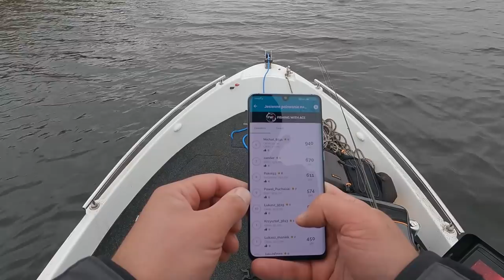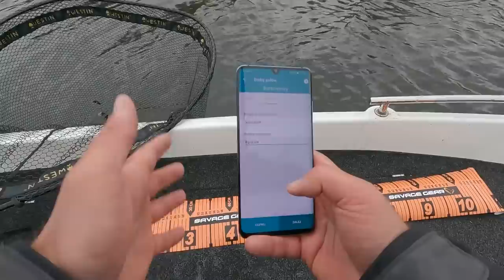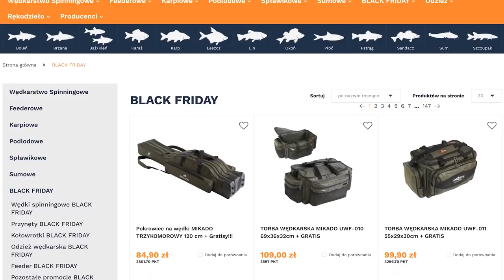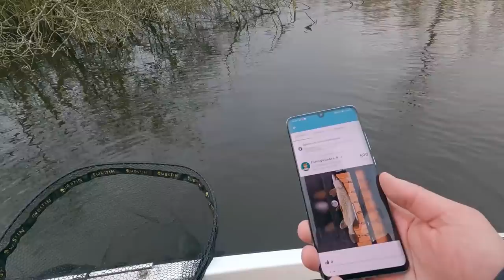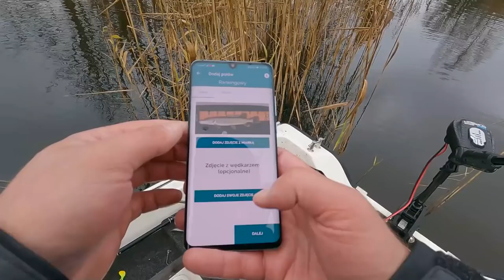ZAWODNICZE SZCZUPAKI z NOWEJ WODY | Vlog 244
Tym razem rusza z lekkim sprzętem wybawić się na bardzo rybnej wodzie, pokazać Wam jak zgłosić ryby do zawodów FWA i wspomnieć, że nadszedł czas przecen!